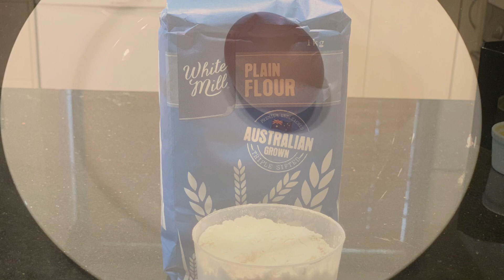সহজ পদ্ধতিতে নান রুটি || Easy Naan Ruti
Hi Everyone,
Naan Ruti is one my favourites recipes. Naan Ruti can be served with Butter Chicken or any other curry. Today I'll show you my recipe of Simple Naan Ruti recipes. Hope you love that Naan Ruti. Let's begin.
Ingredients
1. All Purpose Flour - 2 Cup
2. Egg -1
3. Salt – 1/2 Tea Spoon
4. Butter - 1 Table Spoon
5. Yeast – 2/3 Tea Spoon
6. Liquid Milk – ½ Cup
7. Warm Water - 1 Cup
8. Coriander leaves
Please SUBSCRIBE my channel, Its ABSOLUTELY FREE ...Just click the "SUBSCRIBE" button and the "BELL ICON" and enjoy all my recipes and get notification of all new recipes that r posted on my channel.
22. Fish Curry with Leather Jacket